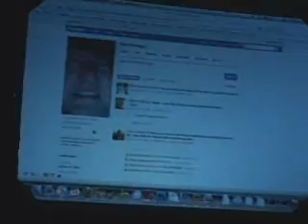Creepy Little Black FaceBook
David Fladung and the UYC (Ultimate Youth Camp) band present the world premier of their new "hit" song.  Performed live on June 11, 2009 at Pleasant Valley Ranch in Perrysville Ohio.

The Ultimate Youth Camp is a ministry of Northside Baptist Church in Indianapolis Indiana